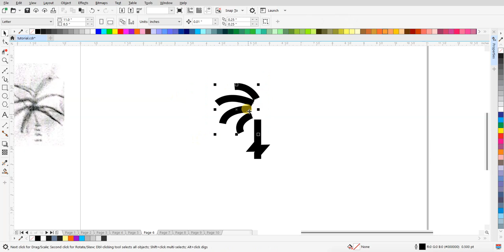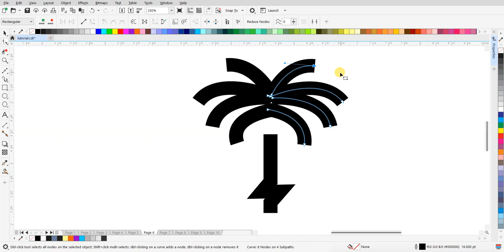Menggambar Logo Palm dalam Gaya Lineart: Tutorial Desain Grafis Terbaru!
Saksikan tutorial desain grafis kami yang menampilkan langkah-langkah membuat logo palm dengan gaya lineart yang stylish dan minimalis. Tanpa suara, tutorial ini cocok untuk semua tingkat keahlian! Temukan rahasia menciptakan desain yang memukau dalam video ini.